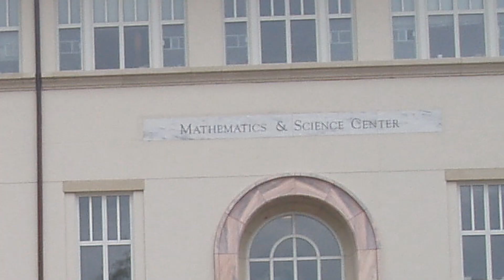Bing - Mathnasium Testimonial from an Alumnus